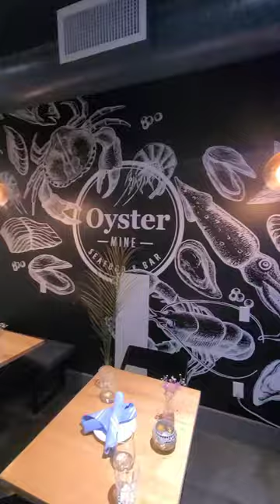Huge Lobster Stuffed With Cheese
Screw Buck-A-Shuck when you get these delicious oysters for $0.75 cents! Only @oystermine

The holidays are really the most magical time of the year, especially when until December 22nd, you can get two dozen oysters at $0.75 cents! All you have to do is to get a main per person! And how can you not when you can enjoy items like Seafood Bouillabaisse with shrimp, calamari, mussels, fish, fennel, or a whole crab stuffed lobster finished with osteria caviar!

Not to mention the Lemon curd tiramisu cup, our favourite, and the chocolate torte!

Literally drooling all over again just thinking about it! Get your butts into your cars and get down to Oystermine!

Oystermine: 2035 Yonge St, Toronto